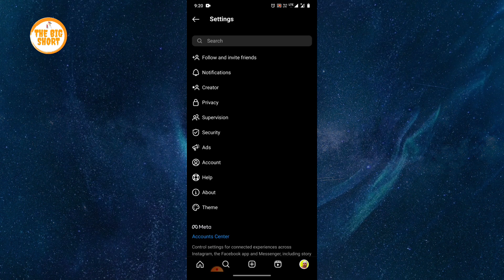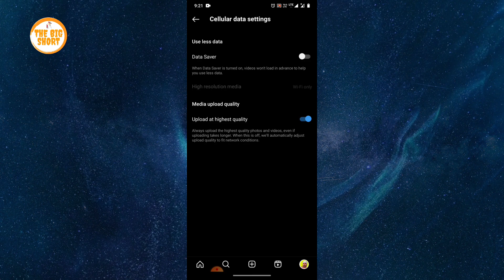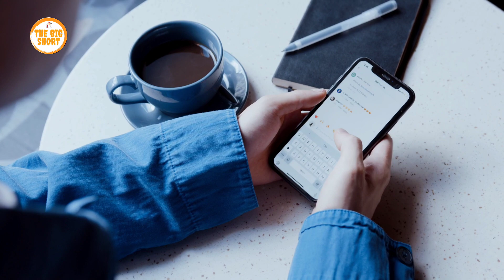Instagram Data Saver Settings | How to Instagram use less internet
Instagram Data Saver Settings

Best Instagram settings

How to upload instagram reels in high quality